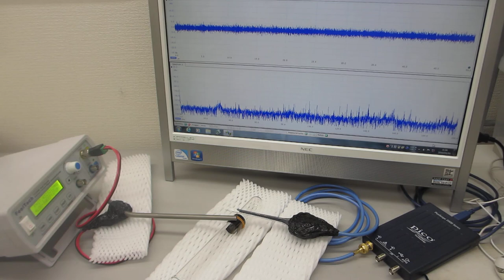ポリイミドフィルムに鉄めっきを行った部材の利用技術